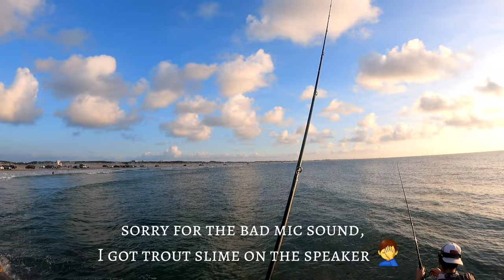Free lining Croakers in the Surf for BIG Speckled Trout(Bounus MONSTERS CAUGHT!)**Packery Channel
Whats up Fishing Fam! I hit the Jetties withy cousin Cody, looking to get some surf trout..we had a blast, then decided to swich things up, we ended up running into no other then @MattsSaltwaterFishing. We casted out, and it payed off great, we cought bonus monsters 🤙

🟠Social media links 👇

🟠Links for Gear used 👇
▪️Daiwa coastal

▪️Daiwa saltist rod

▪️link for swivels
leader line used

▪️KAHLE hooks

▪️ 1oz egg weights

▪️  bottom rig hooks used-

pezcador shirt insta link msg to purchase